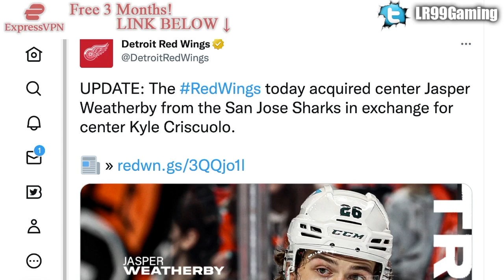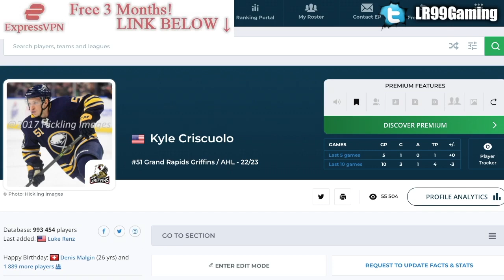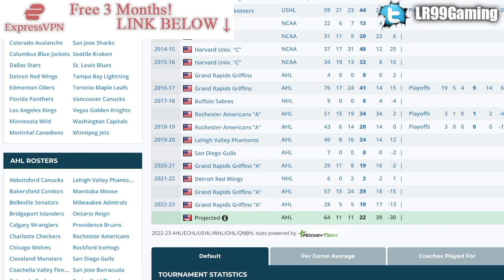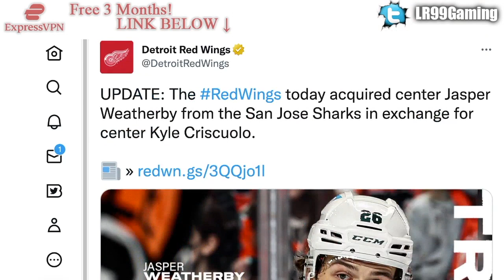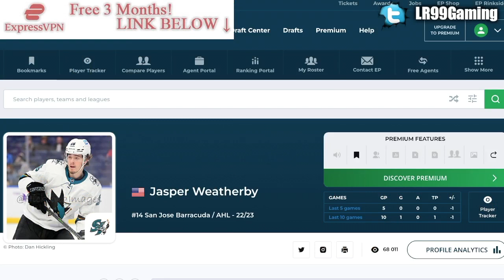RED WINGS & SHARKS MAKE A TRADE: STEVE YZERMAN W/ AN INTERESTING MOVE (Kyle Criscuolo, Weatherby)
The Detroit Red Wings have acquired Jasper Weatherby from the San Jose Sharks in exchange for Kyle Criscuolo.

The 2022 NHL Draft 1st Round went as follows:

1st) Montreal Canadiens, Juraj Slafkovsky
2nd) New Jersey Devils, Simon Nemec
3rd) Arizona Coyotes, Logan Cooley
4th) Seattle Kraken, Shane Wright
5th) Philadelphia Flyers, Cutter Gauthier
6th) Columbus Blue Jackets (from Chicago Blackhawks), David Jiricek
7th) Chicago Blackhawks (from Ottawa Senators), Kevin Korchinski
8th) Detroit Red Wings, Marco Kasper
9th) Buffalo Sabres, Matthew Savoie
10th) Anaheim Ducks, Pavel Mintyukov
11th) Arizona Coyotes (from San Jose Sharks), Conor Geekie
12th) Columbus Blue Jackets, Denton Mateychuk
13th) Chicago Blackhawks (from New York Islanders), Frank Nazar
14th) Winnipeg Jets, Rutger McGroarty
15th) Vancouver Canucks, Jonathan Lekkerimaki
16th) Buffalo Sabres (Vegas Golden Knights), Noah Ostlund
17th) Nashville Predators, Joakim Kemell
18th) Dallas Stars, Lian Bichsel
19th) Minnesota Wild (from LA Kings), Liam Ohgren
20th) Washington Capitals, Ivan Miroshnichenko
21st) Pittsburgh Penguins, Owen Pickering
22nd) Anaheim Ducks (from Boston Bruins), Nathan Gaucher
23rd) St. Louis Blues, Jimmy Snuggerud
24th) Minnesota Wild, Danila Yurov
25th) Chicago Blackhawks (from Toronto Maple Leafs), Sam Rinzel
26th) Montreal Canadiens (from Calgary Flames), Filip Mesar
27th) San Jose Sharks (from Carolina Hurricanes via Arizona Coyotes and Montreal Canadiens), Filip Bystedt
28th) Buffalo Sabres (from Florida Panthers), Jiri Kulich
29th) Arizona Coyotes (from Edmonton Oilers), Maveric Lamoureux
30th) Winnipeg Jets (from New York Rangers), Brad Lambert
31st) Tampa Bay Lightning, Isaac Howard
32nd) Edmonton Oilers (from Colorado Avalanche via Arizona Coyotes), Reid Schaefer

Jasper Weatherby was a 4th round pick at the 2018 NHL Entry Draft.

1st - Buffalo Sabres, Rasmus Dahlin
2nd - Carolina Hurricanes, Andrei Svechnikov
3rd - Montreal Canadiens, Jesperi Kotkaniemi
4th - Ottawa Senators, Brady Tkachuk
5th - Arizona Coyotes, Barrett Hayton
6th - Detroit Red Wings, Filip Zadina
7th - Vancouver Canucks, Quinn Hughes
8th - Chicago Blackhawks, Adam Boqvist
9th - New York Rangers, Vitali Kravtsov
10th - Edmonton Oilers, Evan Bouchard
11th - New York Islanders, Oliver Wahlstrom
12th - New York Islanders (from Calgary Flames), Noah Dobson
13th - Dallas Stars, Ty Dellandrea
14th - Philadelphia Flyers (from St. Louis Blues), Joel Farabee
15th - Florida Panthers, Grigori Denisenko
16th - Colorado Avalanche, Martin Kaut
17th - New Jersey Devils, Ty Smith
18th - Columbus Blue Jackets, Liam Foudy
19th - Philadelphia Flyers, Jay O’Brien
20th - Los Angeles Kings, Rasmus Kupari
21st - San Jose Sharks, Ryan Merkley
22nd - New York Rangers (from Pittsburgh Penguins via Ottawa Senators), K’Andre Miller
23rd - Anaheim Ducks, Isac Lundestrom
24th - Minnesota Wild, Filip Johansson
25th - St. Louis Blues (from Toronto Maple Leafs), Dominik Bokk
26th - Ottawa Senators (from Boston Bruins via New York Rangers), Jacob Bernard-Docker
27th - Chicago Blackhawks (from Nashville Predators), Nicolas Beaudin
28th - New York Rangers (from Tampa Bay Lightning), Nils Lundkvist
29th - Toronto Maple Leafs (from Winnipeg Jets via St. Louis Blues), Rasmus Sandin
30th - Detroit Red Wings (from Vegas Golden Knights), Joe Veleno
31st - Washington Capitals, Alexander Alexeyev